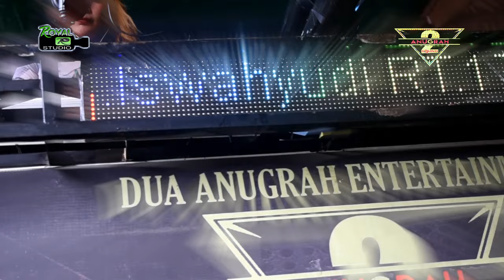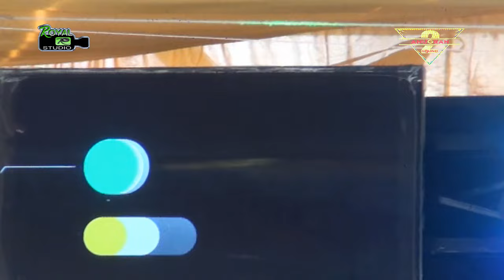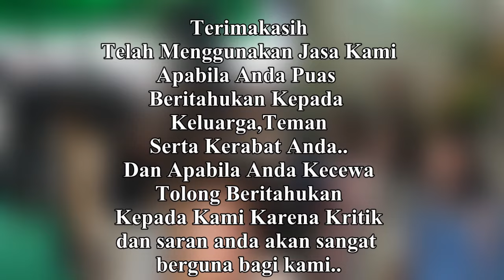DJ DAHSYAT - YURMA TEMOLA BPM - OT DUA ANUGERAH PULAU GERONGGANG OKI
OT 2 Anuggrah With Royal Studio
Live Shoow Pulau Geronggang OKI